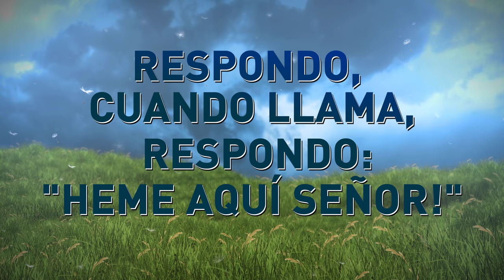Joven Te Llama | Corito Adventista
Joven Te Llama

Edicion y diseño original por: Brayan Mejicanos
Iglesia Adventista del Septimo Dia